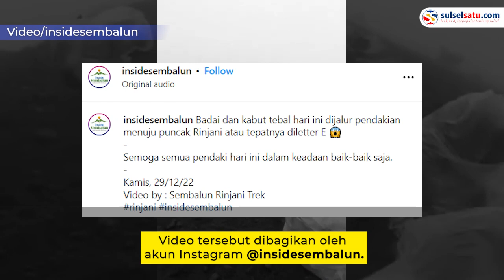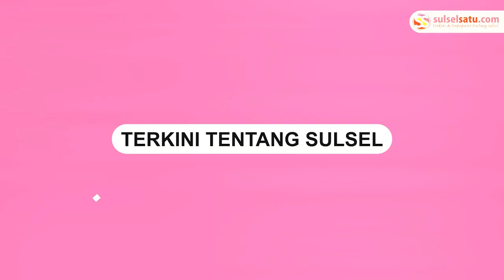Pendaki di Gunung Rinjani Diterpa Badai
Pendaki terjebak badai saat melakukan pendakian ke puncak gunung Rinjani, Lombok, NTB, Kamis (29/12).

Dalam video memperlihatkan pendaki berhenti saat diterpa badai.

Video tersebut dibagikan oleh akun Instagram @insidesembalun.

Menurut pengunggah, kejadian tersebut terjadi pada Kamis (29/12/2022).

Badai tersebut menerjang pendaki di jalur leteer E menuju puncak tertinggi Gunung Rinjani Lombok.

2 hari sebelum kejadian dalam video tersebut. Pihak Balai Taman Nasional Gunung Rinjani telah mengeluarkan surat edaran.

Surat edaran tersebut berisikan penutupan seluruh destinasi wisata pendakian akibat perkiraan cuaca buruk oleh BMKG.

Video terkini dan terbaru..